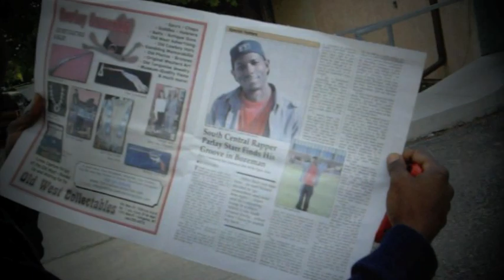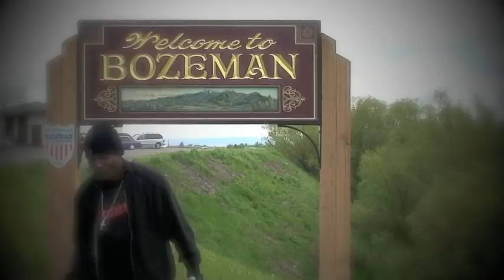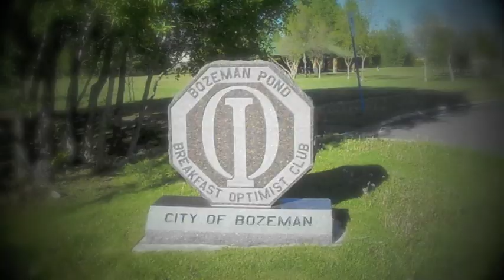Parlay Starr TV. .... HOTT 96.7 KISS FM Bozeman Mt.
just showing love to BOZEMAN MONTANA they showed me so much love. and also just to show i'm a westcoast rapper on the grind. holler holler.